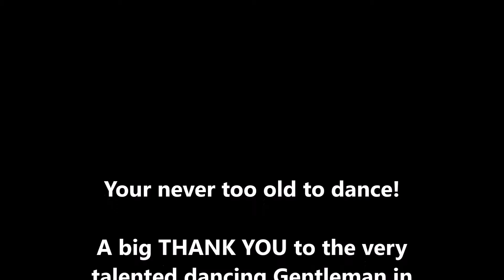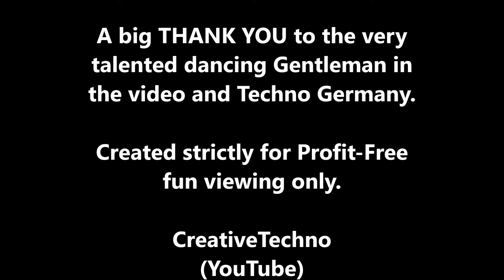The TECHNO VIKING - He's BACK and still DANCING! from (CreativeTechno)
The TECHNO VIKING - He's BACK and still DANCING!
A big THANK YOU to the very talented dancing Gentleman in the video and Techno Germany. Created strictly for Profit-Free fun viewing only.